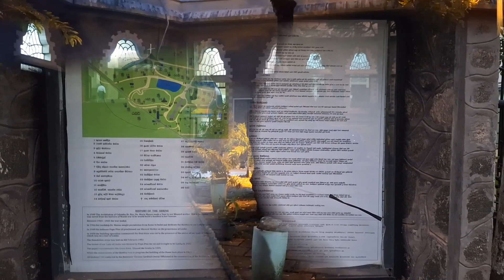The Basilica of Our Lady of Lanka ලංකා අප ස්වාමිදුවගේ බැසිලිකාව/ තේවත්ත පල්ලිය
The Tewatta Church, Basilica of Our Lady of Lanka, located in Tewatte, Sri Lanka, stands as a notable Roman Catholic institution bestowed with basilica status. Housing the revered statue of Our Lady of Lanka, this architectural gem was erected in 1974 and boasts structural support from six pillars symbolizing the six dioceses of Colombo, Galle, Jaffna, Kandy, Chilaw, and Trincomalee.
Initially established as a modest chapel of Our Lady of Lourdes in 1911, subsequent expansions included the addition of a grotto in 1917 and further enhancements leading to the creation of a substantial grotto by the late 1930s. Notably, during World War II, Archbishop Jean Marie Masson pledged to construct a church in honor of the Blessed Virgin Mary if the area remained unscathed by the war's ravages. Upon the region's miraculous preservation, Pope Pius XII granted approval in 1946 for the construction of a basilica dedicated to Our Lady of Lanka.
The Basilica's consecration on February 6, 1974, marked a significant milestone, highlighted by the coronation of the statue of Our Lady of Lanka. Despite its captivating architecture and design, visitors must adhere to the church's regulations prohibiting interior photography and filming, respecting its sanctity.
Blending elements reminiscent of Buddhist stupas from Ajanta, India, with features akin to Hindu gopuram designs, the basilica's architecture is a testament to cultural fusion. Adding to its allure are 45 faux bronze reliefs crafted by Dr. Sarath Chandrajeewa, depicting the rich history of Christianity in Sri Lanka, elevating both its aesthetic and educational appeal.
Guests are encouraged to explore the Kandyan-designed Museum on-site, housing invaluable collections ranging from traditional carved figures to Cardinal Cooray’s vestments. Open to the public on weekends from 9 am to 5 pm, the Museum offers a deeper insight into the basilica's heritage.
The annual Feast Day celebration, held on February 4, coinciding with Sri Lanka’s Independence Day, further underscores the basilica's cultural significance and historical prominence.